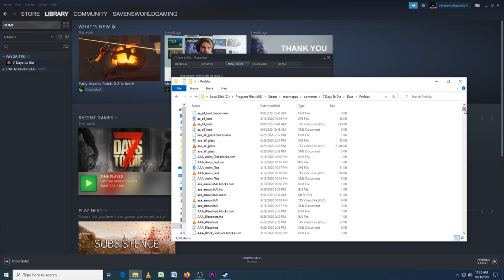World Editor - 7 Days to Die [Alpha 19] - How To Place A Custom POI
Today, we discuss All Things World Editor for 7 Days to Die [Alpha 19]! I will show you how to place a custom POI into the world using the world editor!

Check out Saven's Teespring page for some awesome merch!